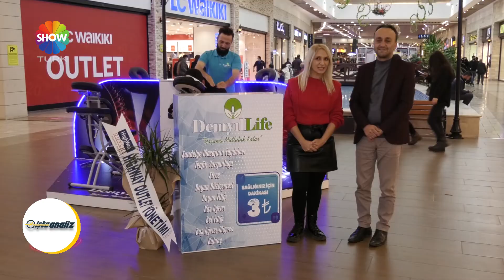Demyıl Life - İşte Analiz ShowTürk